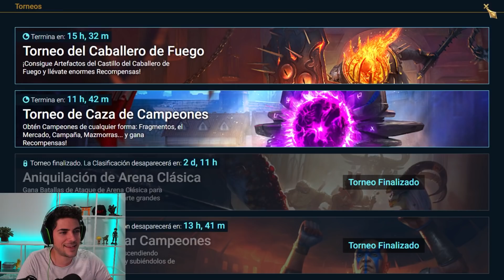Resumen semanal #76 PUEDE QUE ME PASE AL LADO OSCURO!! Raid: Shadow Legends 2021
Semana 76 de mi cuenta. Nos va horrible en la apertura del x2 del vacio, tenemos nuevos emotes en twitch y la próxima semana tendremos sorteo de gemas en el canal.

PARA DESCARGARTE EL JUEGO